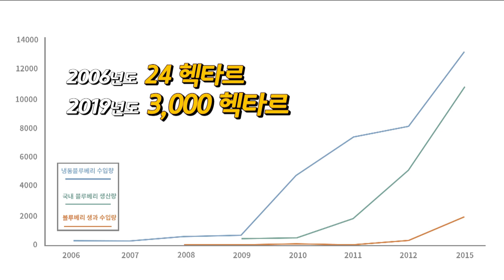[농촌의 맛] 블루베리 리코타 치즈샐러드, 블루베리 콩포트&프렌치토스트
블루베리 리코타 치즈샐러드, 블루베리 콩포트&프렌치토스트